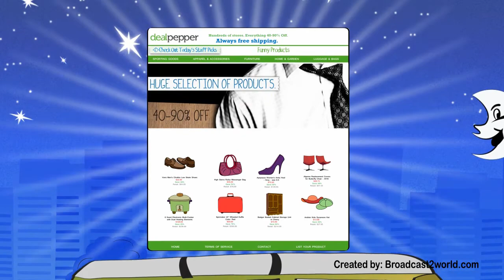Marketing Video For Online Shopping - Deal Pepper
When it comes to online shopping, finding the best deals for your can be a bit time consuming if you go about it manually.

To make sure you always get the best deals on products and many more perks that come with online shopping, Deal Pepper , the world's largest online shopping community reached out to us at Broadcast2World for an animated video to showcase their own algorithm called Gypsy that scours the Internet and finds the best deals for you.

The result was this marketing video for online shopping going over the working of Gypsy and how Deal Pepper always ensures you get the best deals at all times.

This animated marketing video for online shopping also uses subtle 2D animation and character animations to paint a picture of what Deal Pepper and Gypsy are and how they work and it's this animation style that helps in establishing the core message that Deal Pepper wants to convey i.e. with Gypsy, finding the best deals is possible only at Deal Pepper.